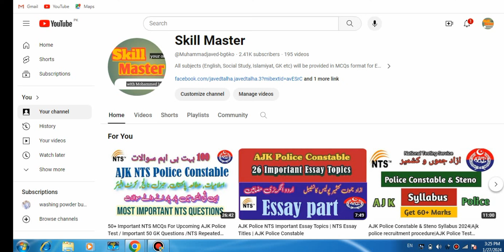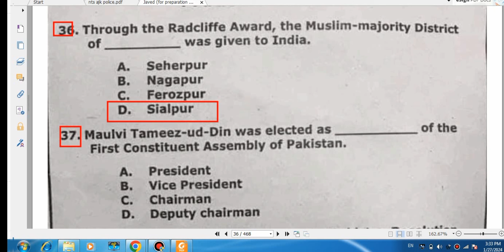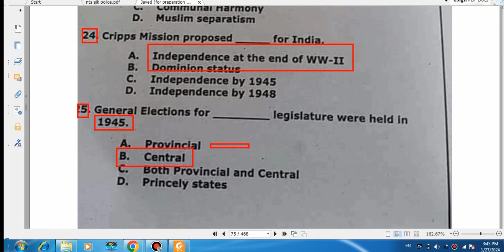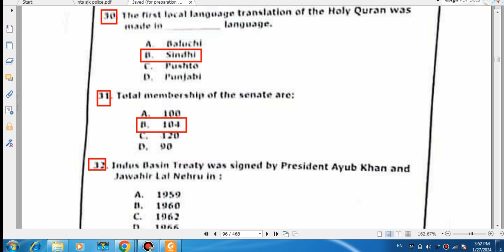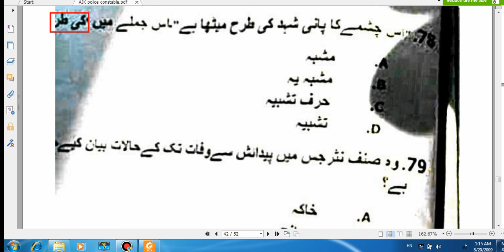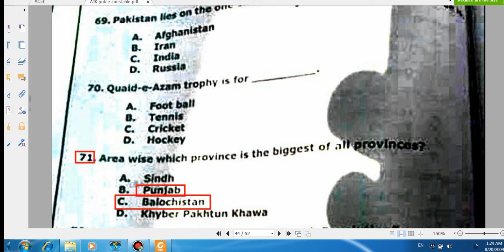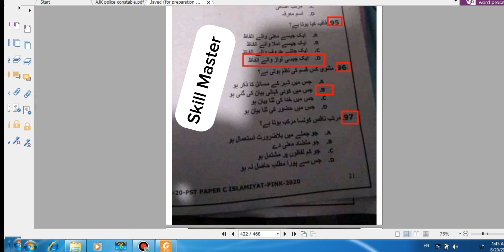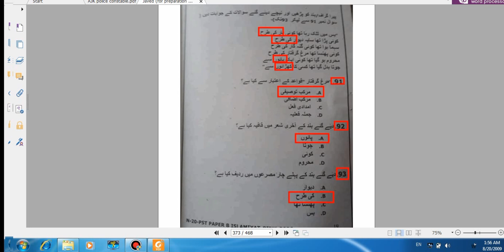50+ Important NTS MCQs For Upcoming AJK Police Test / Important 50 GK Questions /NTS Repeated MCQs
50+ Important NTS MCQs  For Upcoming AJK Police Test / Important 50 GK Questions /NTS Repeated MCQs